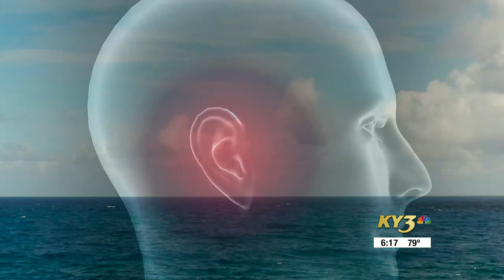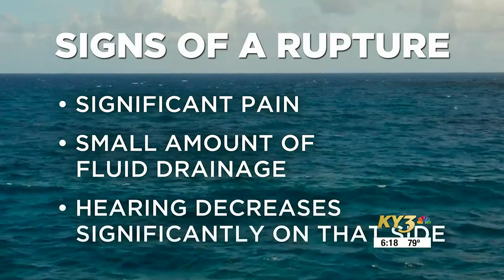What's Going Around: Ruptured eardrums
A local physician says there are some quick steps you can take to avoid a ruptured eardrum while enjoying water sports at the lake.